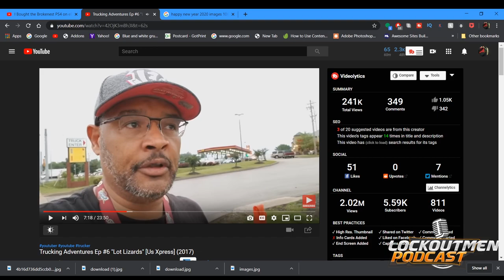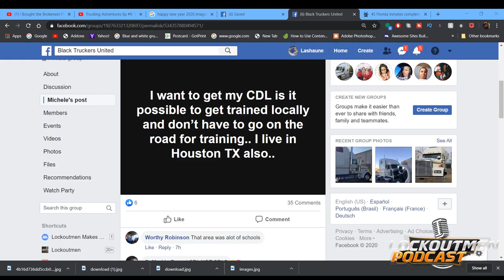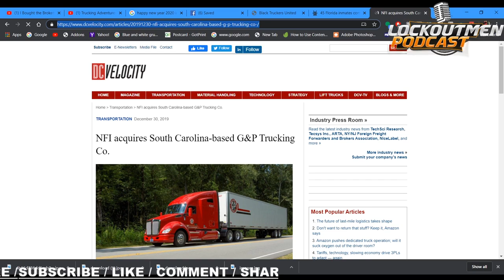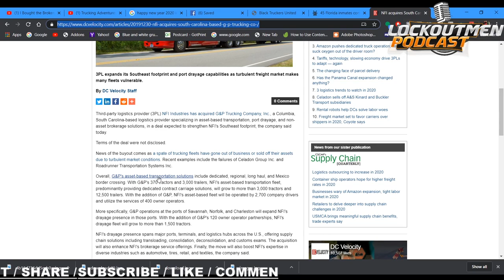45 Florida inmates complete CDL training behind bars | Lockoutmen Podcast 1-1-2020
45 Florida inmates complete CDL training behind bars | Lockoutmen Podcast

Dozen of inmates at a Florida prison were recognized for completing their Commercial Drivers License (CDL) training at a recent graduation ceremony.
On December 20, the Santa Rosa Correctional Institution held a graduation ceremony to honor the accomplishments of 45 inmates who graduated from the popular truck driver training program.